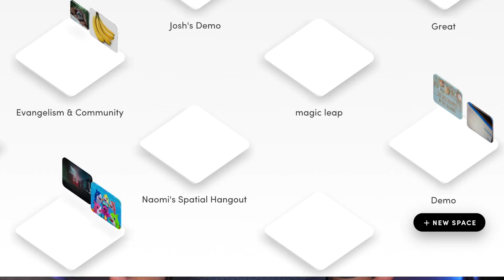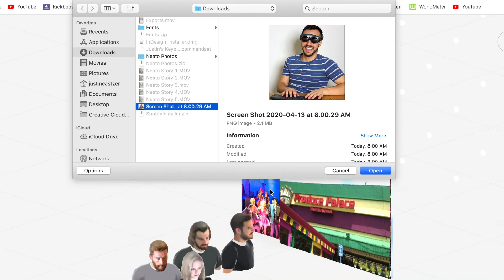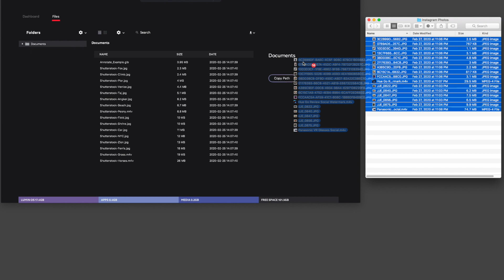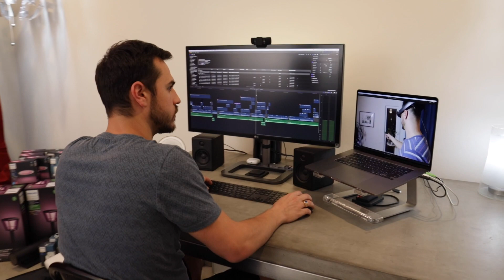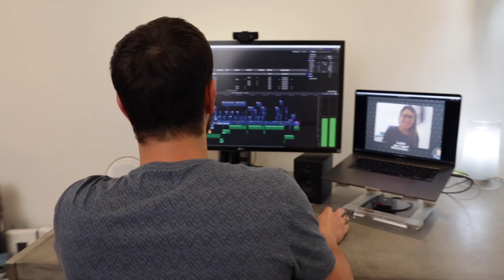Working from Home with Magic Leap 1 - Spatial, Meetings and other WFH Apps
I teamed up with Magic Leap to show off some of the best applications you can use when you can't work with colleagues in-person. I explore how you can use Magic Leap 1 to collaborate with others while working at home, diving into deep into two apps: Spatial and Meetings. Spatial computing is more relevant than ever and you don't want to miss this one! Would you use this?

👏 Huge thanks to Toby for Shooting!